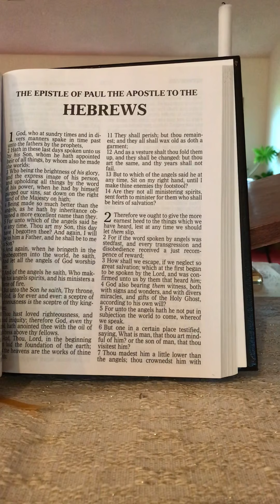Hebrews - Session 25